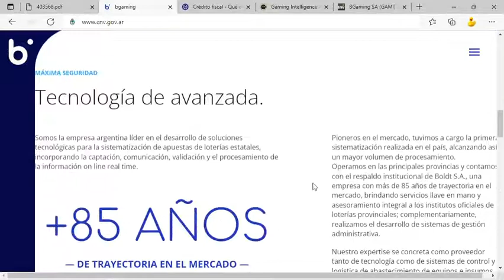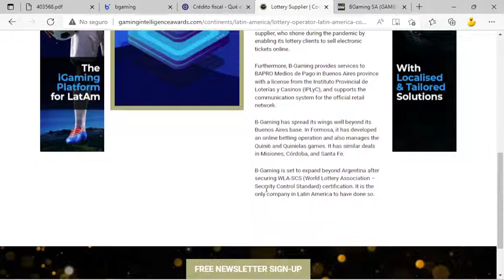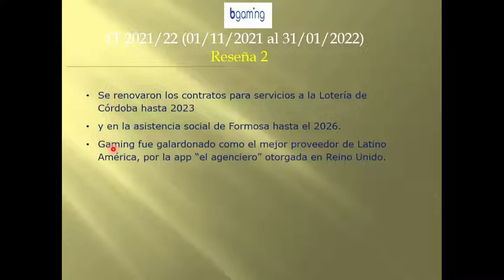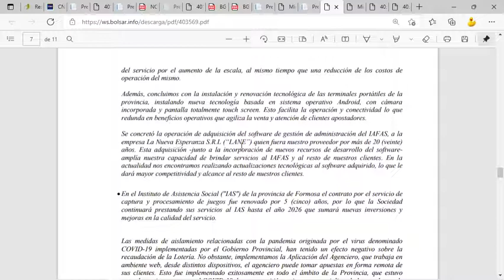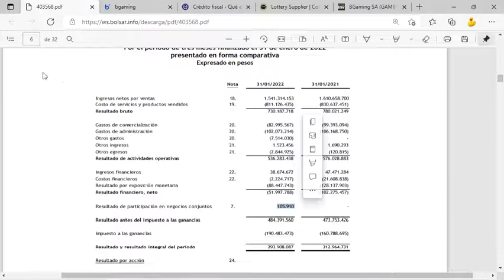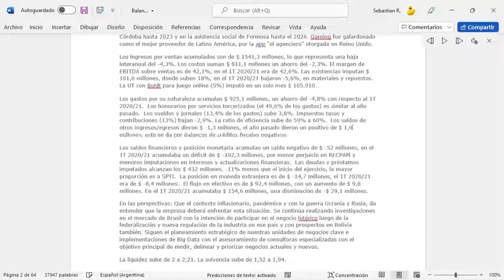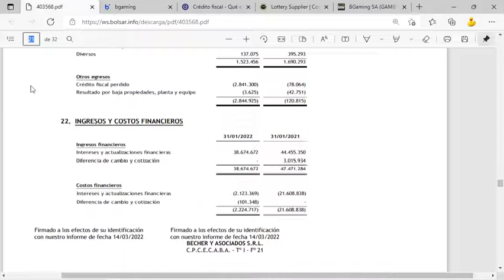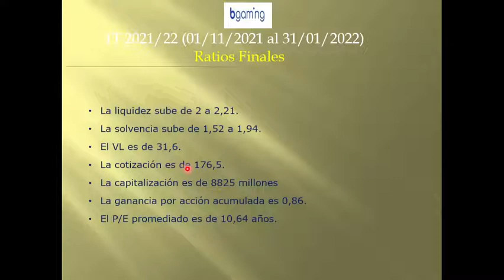GAMI - B-GAMING S.A. 1T 2021/22 (01/11/2021 - 31/01/2022)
GAMI – B-GAMING S.A.
REALIZACION DE ACTIVIDADES VINCULADAS CON LA INFORMATICA, ACTIVIDADES LUDICAS, COMUNICACIONES, PROCESAMIENTO DE DATOS Y SISTEMATIZACION DE APUESTAS Y DESARROLLO E INSTALACION DE SISTEMAS INFORMATICOS.

El inicio del ejercicio 2021/22 (01/11/2021 al 31/10/2022) es con un superávit de $ 484,4 millones, lo que significa una reducción del -6% con respecto al 1T 2020/21

Como puntos a resaltar: el 11/03 se repartieron dividendos 600 millones, que equivale a $2 por cada acción VN $1.  La empresa bajo una Union transitoria (UT) con Boldt S.A. participa en un 5% del proyecto de juegos en línea y apuestas deportivas, por permisos desde LOTBA S.E en el ámbito de CABA, la cual ya comenzó a percibir ingresos.  Continúa el crecimiento del nuevo producto de GAMI que es la quiniela instantánea para Buenos Aires. Se renovaron todos los certificados de calidad bajo normas nacionales e internacionales (ISO y WLA-SCS) en las 6 regiones donde la compañía trabaja. Se renovaron los contratos para servicios a la Lotería de Córdoba hasta 2023 y en la asistencia social de Formosa hasta el 2026. Gaming fue galardonado como el mejor proveedor de Latino América, por la app “el agenciero” otorgada en Reino Unido.

Los ingresos por ventas acumulados son de $ 1541,3 millones, lo que representa una baja interanual del -4,3%. Los costos suman $ 811,1 millones un ahorro del -2,3%. El margen de EBITDA sobre ventas es de 42,1%, en el 1T 2020/21 era de 42,6%. Las existencias imputan $ 101,6 millones, donde suben 18%, en el 1T 2020/21 bajaron -5,6%, en materiales y repuestos. La UT con Boldt para juego online (5%) imputó en un solo mes $ 105.910.

Los gastos por su naturaleza acumulan $ 925,1 millones, un ahorro del -4,8% con respecto al 1T 2020/21.  Los honorarios por servicios tercerizados (el 49,6% de los gastos) es similar al año pasado.  Los sueldos y jornales (13,4% de los gastos) sube 3,8%. Impuestos tasas y contribuciones (13%) bajan -2,9%. La ratio de eficiencia sube de 59% a 60%.  Los saldos de otros ingresos/egresos dieron $ -1,3 millones, el año pasado dieron un positivo de $ 1,6 millones, esto se da por balances de créditos fiscales negativos.

Los saldos financieros y posición monetaria acumulan un saldo negativo de $ -52 millones, en el 1T 2020/21 acumulaba un déficit de $ -102,3 millones, por menor perjuicio en RECPAM y menores imputaciones en intereses y actualizaciones financieras.  Las deudas y préstamos imputados alcanzan los $ 432 millones, -11% menos que el inicio del ejercicio, la mayor proporción es a SPTI.  La posición en moneda extranjera es de $ -14,7 millones, el 1T 2020/21 era de $ -8,4 millones.  El flujo en efectivo es de $ 92,4 millones, con un aumento de $ 9,8 millones. En el 1T 2020/21 acumulaba $ 154,6 millones, un aumento de $ 29,1 millones.

En las perspectivas: Que el contexto inflacionario, pandémico y con la guerra Ucrania y Rusia, da entender que la empresa deberá enfrentar esta situación. Se continúa realizando investigaciones en el mercado de Brasil con la intención de participar en el negocio lotérico luego de la federalización y nueva regulación de la industria en ese país y con prospectos en Bolivia también. Siguen el planeamiento estratégico de nuestras unidades de negocios clave e implementaciones de Big Data con el asesoramiento de consultoras especializadas con el objetivo principal de medir, delinear y priorizar negocios actuales y nuevos.

La liquidez sube de 2 a 2,21. La solvencia sube de 1,52 a 1,94.
El VL es de 5,83. La cotización es de 49,8. La capitalización es de 16932 millones
La ganancia por acción acumulada es 0,86.   El P/E promediado es de 10,35 años.